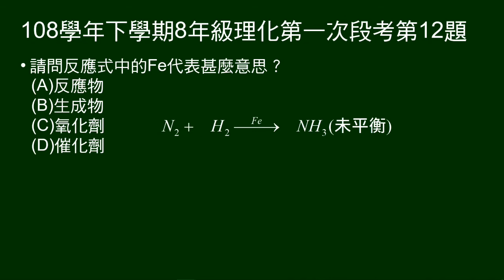108學年下8年級理化一段第12題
11～13題題組：
說明哈伯法製氨，並給未平衡方程式。

第12題問：寫在反應式箭號上方的Fe，意義為何？